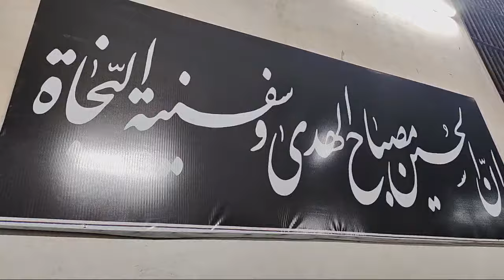Juloos_e_AZA | 14th Muharram Ul Haram| HooghlyAzadari